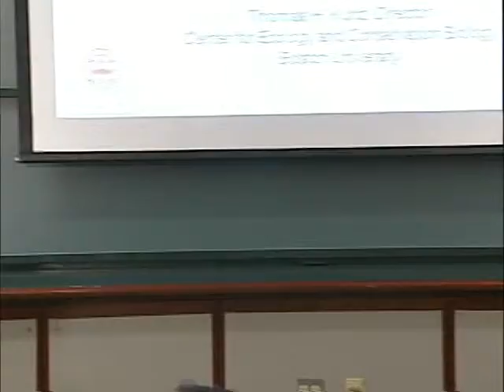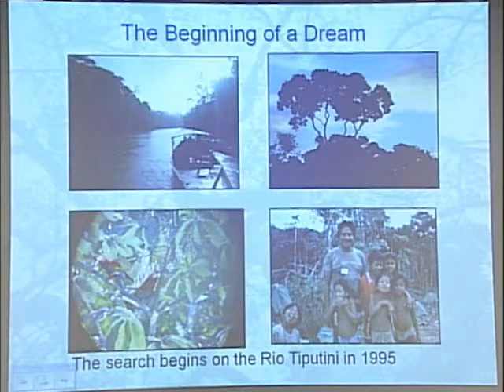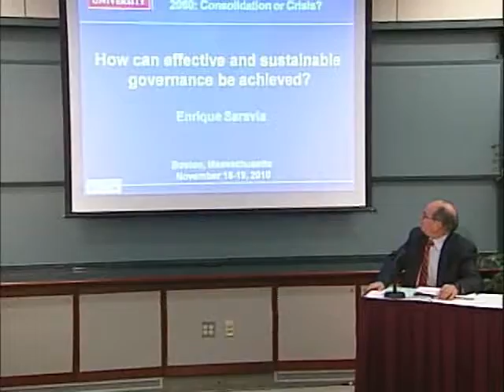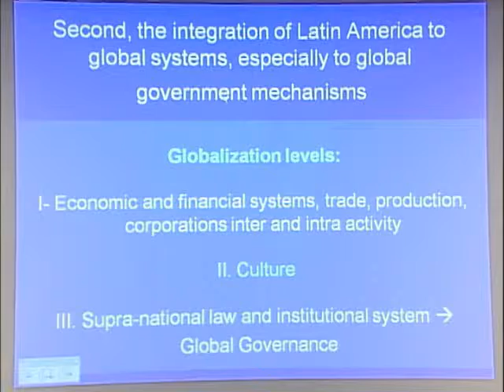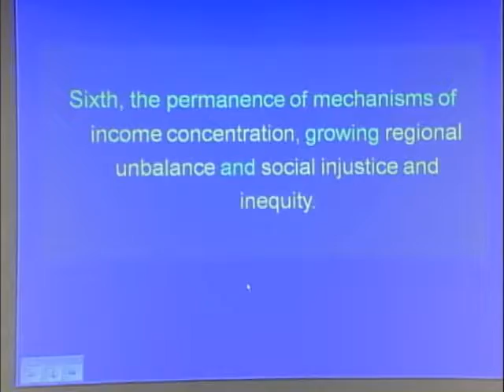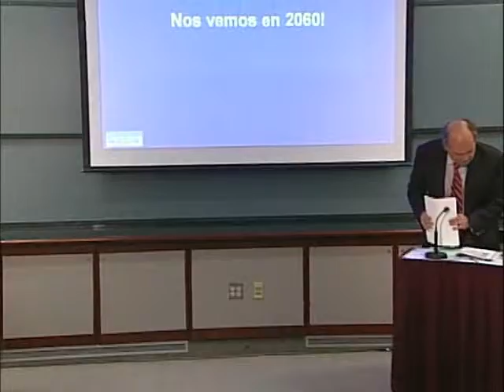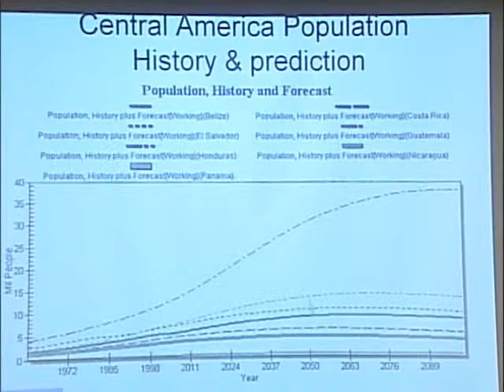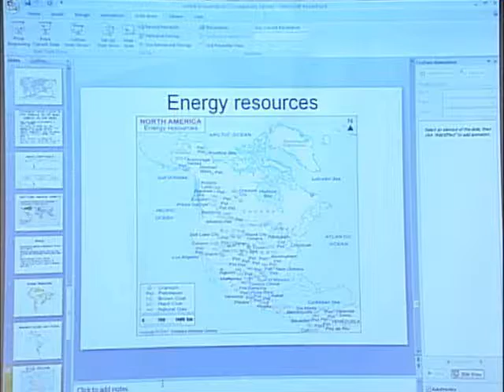Latin America 2060: Environmental Sustainability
Throughout its history, Latin America has produced vigorous ideas, but many of its emerging social and cultural movements are not yet well structured. To that end, Boston University's Pardee Center for the Study of the Longer-Range Future paired up with the Latin American Studies program to analyze what social, economic, political, and cultural patterns are most likely to emerge in Latin America over the next 50 years.

The task force convened over two days in November 2010, with the third panel focusing on sustainability. Tom Kunz, a BU professor of biology and director of the BU Center for Ecology & Conservation Biology, spoke about biodiversity in Latin America, particularly in Ecuador, while Enrique Saravia, of the Getulio Vargas Foundation in Brazil, presented suggestions on ways to achieve effective and sustainable governance in Latin America. Carlos Blanco, a BU visiting professor of international relations, focused on reforms related to political parties, public administration, state power, the office of presidents, and decentralization in Latin America. Anitra Thorhaug, of Yale University and the U.S. Club of Rome, ended the conference by sharing examples of broader environmental implications over the next 45 years, including population, food, and water.

Hosted by the Frederick S. Pardee Center for the Study of the Longer-Range Future, in conjunction with the BU Latin American Studies program, on November 18, 2010.